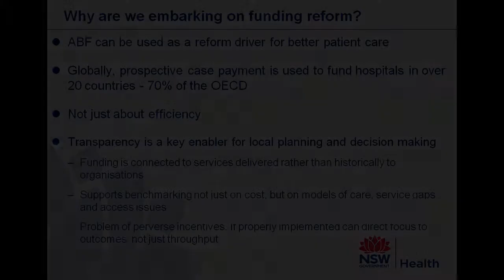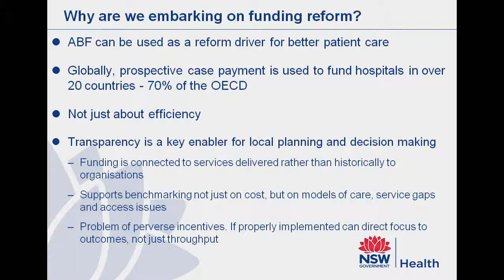Director General Mary Foley - Health Care Services